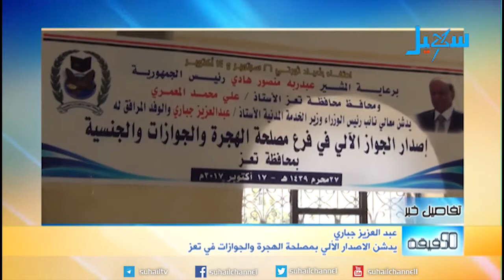تفاصيل خبر... تعز | استئناف العمل في الإصدار الآلي بمصلحة الهجرة والجوازات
التردد الجديد للقناة على مدار النايلسات (11603 افقي H ) تقديم | أحمد الفرحان..
عبر الهاتف من تعز | منصور طه - مدير عام مصلحة الجوازات والهجرة بتعز.
#‏اليمن‬ ‪#‎YEMEN‬